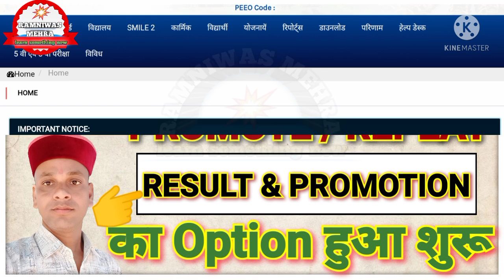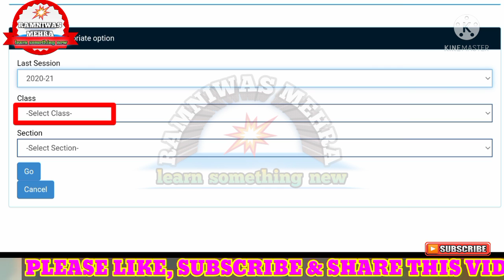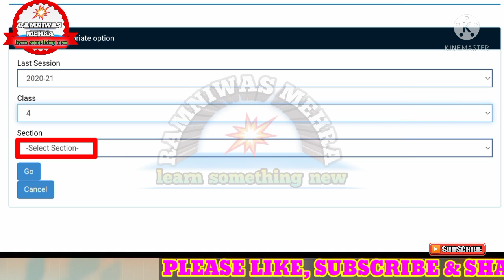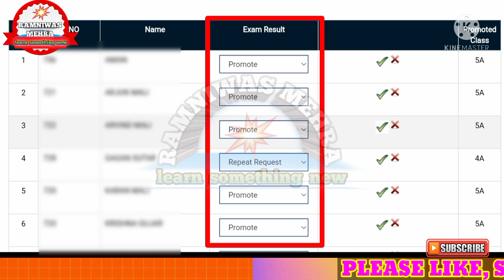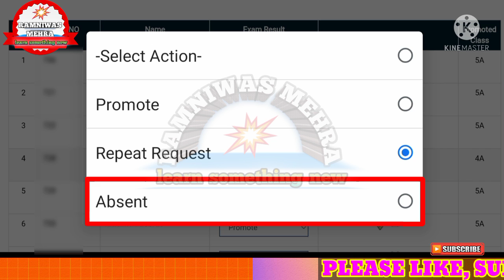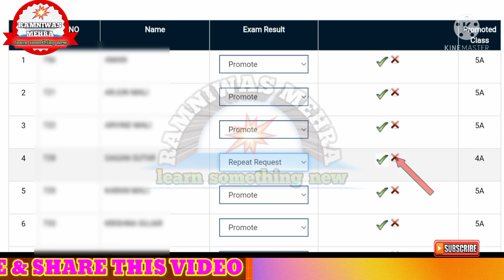Shala Darpan Per Result & Promotion Kaise Check Karen How To Check Result & Promotion On ShalaDarpan